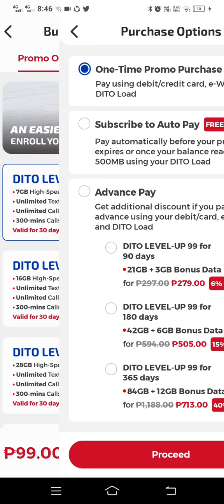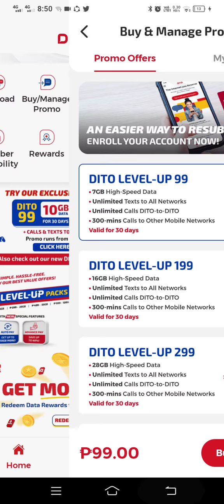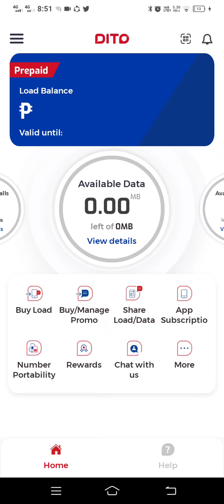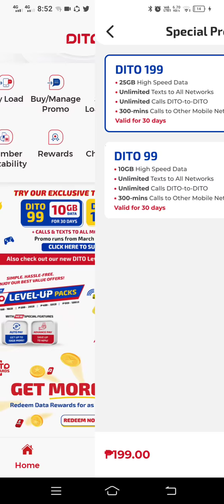DITO LEVEL UP PROMO EXPLAINED!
Nag level up nga ba? or level down?
please watch sa nagulohan sa bagong promo ni DITO network